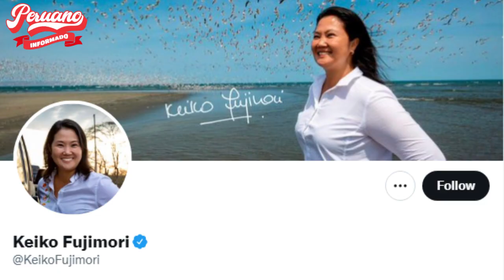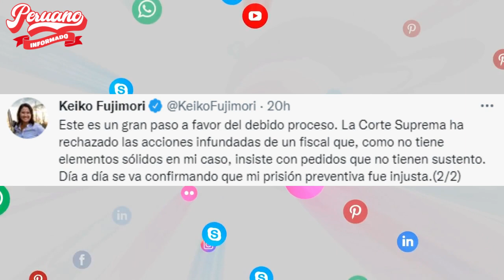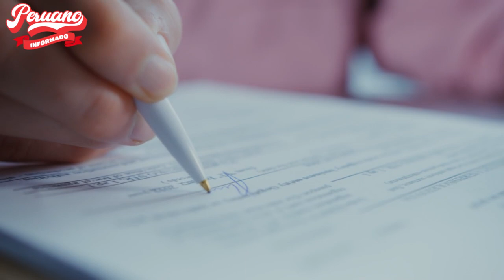KEIKO FUJIMORI SE PRONUNCIÓ TRAS DECISIÓN DEL PODER JUDICIAL: “MI PRISIÓN PREVENTIVA FUE INJUSTA”